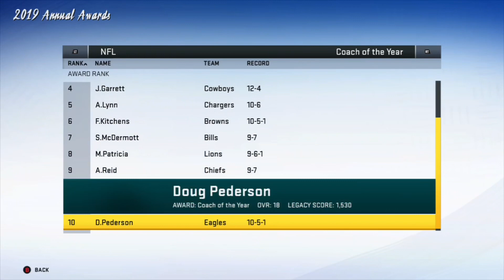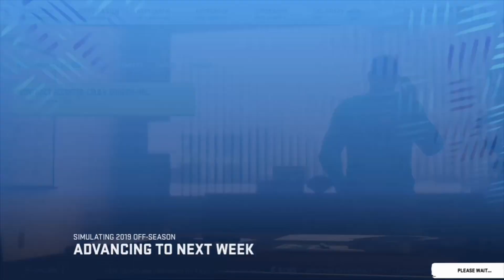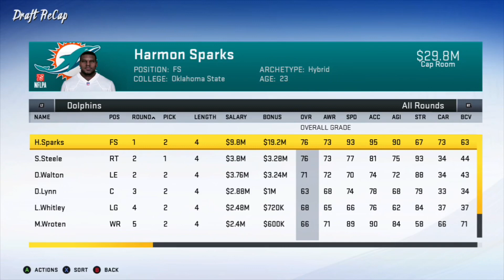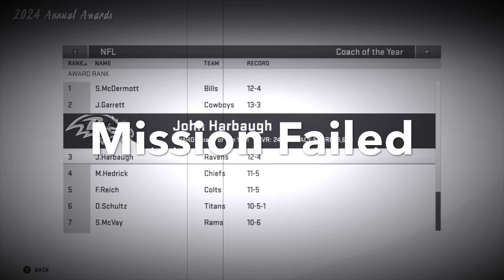Miami Dolphins Realistic Rebuild on Madden 20!! Hardest Rebuild in History??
In this Video I try to Rebuild the Miami Dolphins Making the Most Realistic Moves Possible!!

Condensed Upload Schedule:
Tuesday: 2;30 PM PT/ 5:30 PM ET
Thursday: 2;30 PM PT/ 5:30 PM ET
Saturday: 3:00 PM PT/ 6:00 PM ET
Sunday: 3:00 PM PT/ 6:00 PM ET